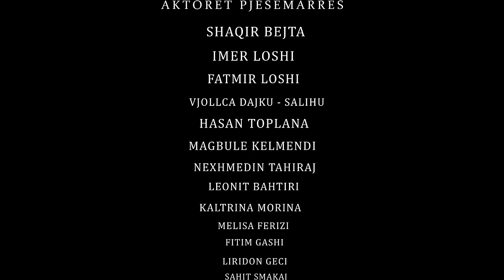Dashni dhe Pabesi - Episodi 3 (Tregime të vjetra)